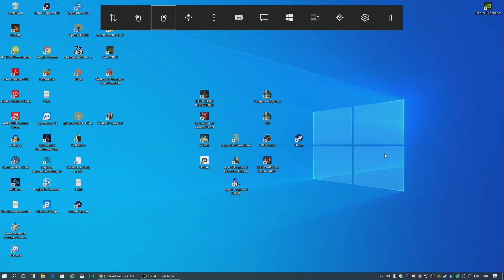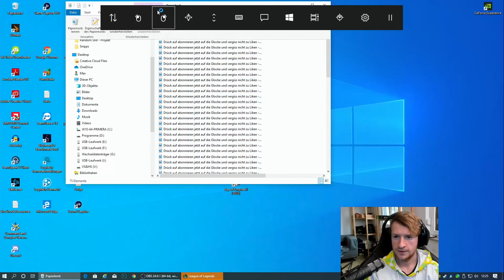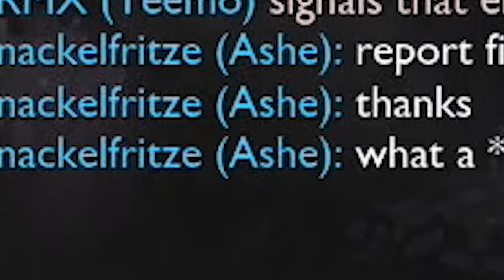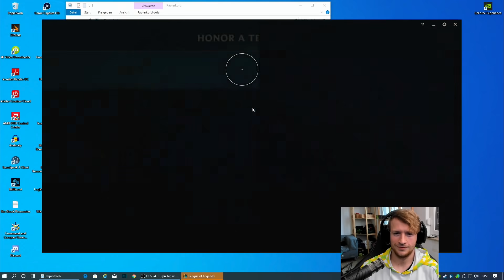LOL mit AUGEN spielen [EYE TRACKING] | edit. Gameplay [Deutsch]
Eine neue Folge "LoL Spielen mit ... " [EYE TRACKING]

Heute zocken wir League of Legends mit AUGEN. LOL mit AUGEN spielen???!? Mit Fiddlesticks geht das sogar ein bisschen... nicht.